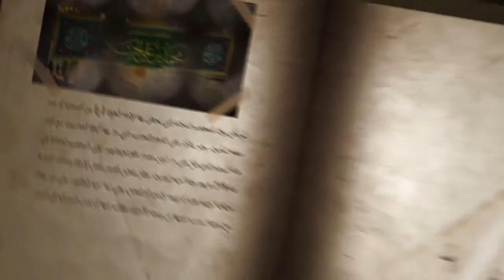ذكرى إستشهاد الإمام محمد الجواد ( ع ) -- العتبة العباسية المقدسة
ذكرى استشهاد الامام محمد الجواد ( ع )
ذاكرة الأيام -- العتبة العباسية المقدسة
استشهاد الجواد ( ع )
استشهاد الامام الجواد ( ع )
استشهاد الامام محمد بن علي الجواد ( ع )
وفاة الجواد ( ع )
وفاة الامام الجواد ( ع )
وفاة الامام محمد الجواد ( ع )
وفاة الامام محمد بن علي الجواد ( ع )
وفيات المعصومين ( ع )
وفيات الائمة ( ع )